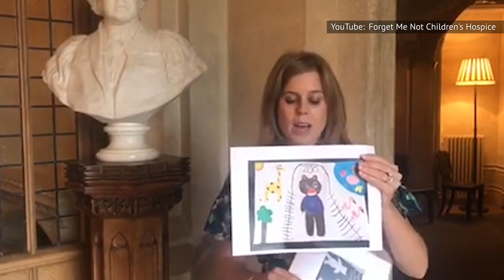Major Baby Drama Has Broken Out Between Meghan And Beatrice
Princess Beatrice and her husband Edoardo Mapelli Mozzi are celebrating the announcement of the 32-year-old's first pregnancy, with a baby expected to arrive in autumn 2021. It's great news for the young royal and her family, but some people are looking at the timing of the announcement and wondering if there isn't a little shade being thrown in the process.

The announcement happened to land on the same day that Prince Harry and Meghan Markle were celebrating their third anniversary as a couple, leading some to speculate that the announcement was purposefully meant to draw attention from their own special day — and there's good reason to think that may be the case. Here's why major baby drama has broken out between Meghan and Beatrice.